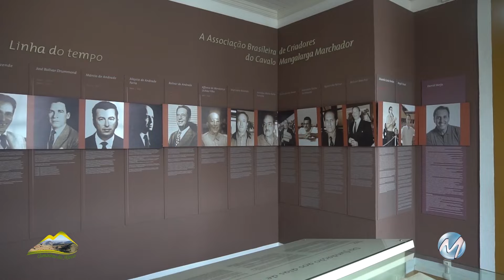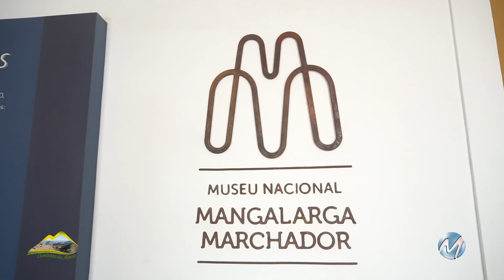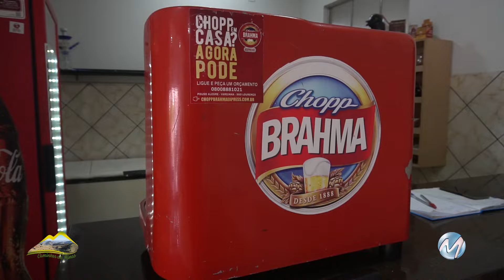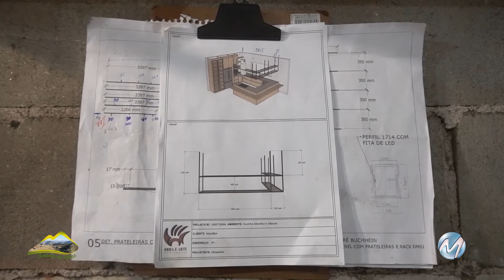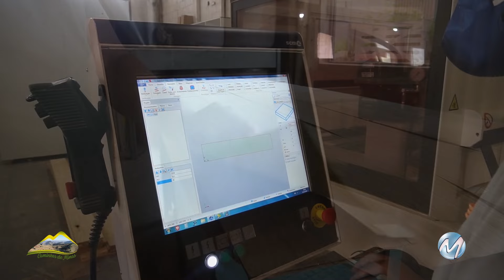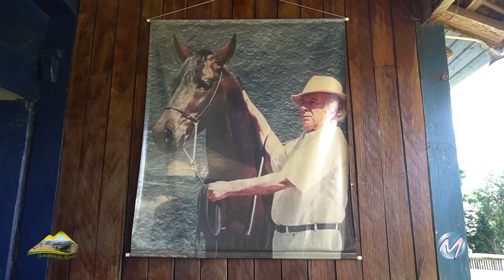Acompanhe o Caminhos de Minas desse domingo - 03/03/2024 - com a apresentadora Tatiana Gizutu